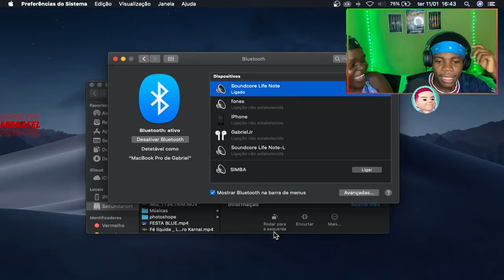AMIGOS SÓ NA CONVERSA TEMPO E DINHEIRO NÃO SÃO IMPORTANTES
00:00 - Se inscrevam ;)
00:30 - Videos novos todos os dias!

🎥 Câmera: IPhone 7
🎙 Microfone: U-PHORIA UM2 USB audio interface C-1
🎬 Software de gravação e edição: OBS STUDIO | Adobe Premiere Pro 2021